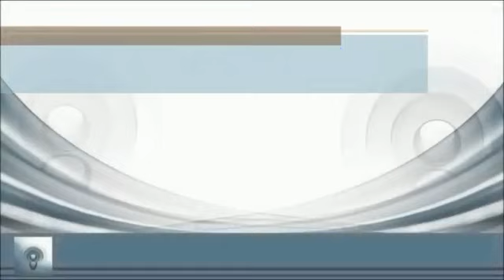PERIODISMO A DIARIO con Hugo Grimaldi programa 05/04/2017